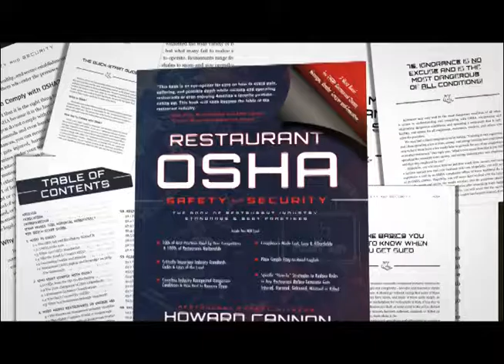Negeotiating with investors